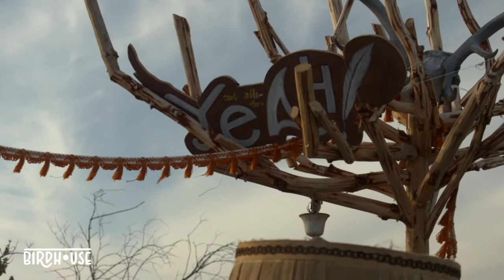Pilocka Krach @ Birdhouse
We welcome Pilocka Krach in the Birdhouse ❤️

Live from Berlin’s roofs. Thursday to Sunday. We host artsy live streams from airy places, home at Klunkerkranich Berlin. Tune in from 4pm to 7pm.

Tectum + Berlinlivestudio